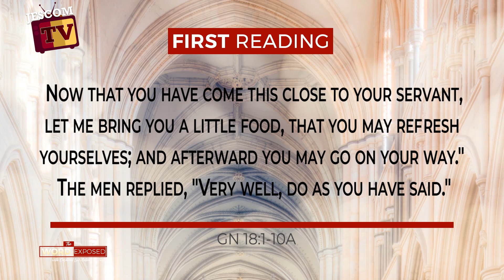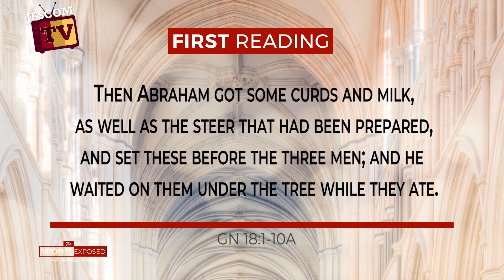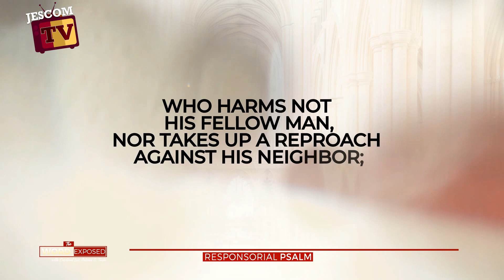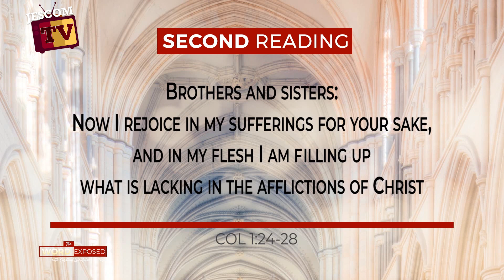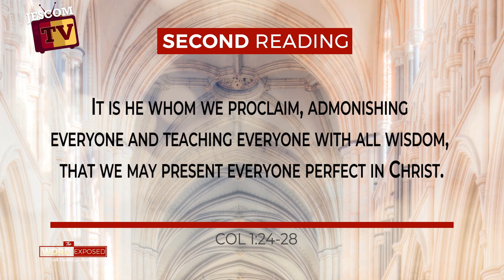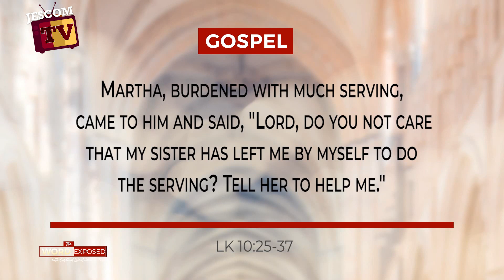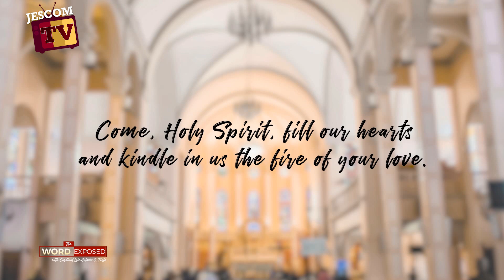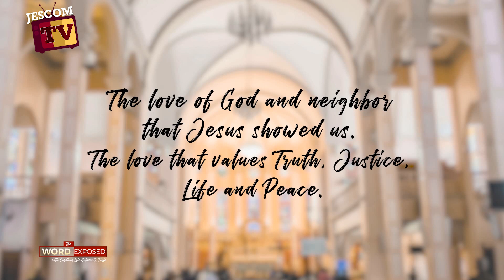The Word Exposed - July 21, 2019 (Full Episode)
Sixteenth Sunday in Ordinary Time
Lectionary: 108
Reading 1 GN 18:1-10A
The LORD appeared to Abraham by the terebinth of Mamre,
as he sat in the entrance of his tent,
while the day was growing hot.
Looking up, Abraham saw three men standing nearby.
When he saw them, he ran from the entrance of the tent to greet them;
and bowing to the ground, he said:
"Sir, if I may ask you this favor,
please do not go on past your servant.
Let some water be brought, that you may bathe your feet,
and then rest yourselves under the tree.
Now that you have come this close to your servant,
let me bring you a little food, that you may refresh yourselves;
and afterward you may go on your way."
The men replied, "Very well, do as you have said."

Abraham hastened into the tent and told Sarah,
"Quick, three measures of fine flour! Knead it and make rolls."
He ran to the herd, picked out a tender, choice steer,
and gave it to a servant, who quickly prepared it.
Then Abraham got some curds and milk,
as well as the steer that had been prepared,
and set these before the three men;
and he waited on them under the tree while they ate.

They asked Abraham, "Where is your wife Sarah?"
He replied, "There in the tent."
One of them said, "I will surely return to you about this time next year,
and Sarah will then have a son."
R.(1a) He who does justice will live in the presence of the Lord.
One who walks blamelessly and does justice;
who thinks the truth in his heart
and slanders not with his tongue.
R. He who does justice will live in the presence of the Lord.
Who harms not his fellow man,
nor takes up a reproach against his neighbor;
by whom the reprobate is despised,
while he honors those who fear the LORD.
Who lends not his money at usury
and accepts no bribe against the innocent.
One who does these things
shall never be disturbed.
Reading 2 COL 1:24-28
Brothers and sisters:
Now I rejoice in my sufferings for your sake,
and in my flesh I am filling up
what is lacking in the afflictions of Christ
on behalf of his body, which is the church,
of which I am a minister
in accordance with God's stewardship given to me
to bring to completion for you the word of God,
the mystery hidden from ages and from generations past.
But now it has been manifested to his holy ones,
to whom God chose to make known the riches of the glory
of this mystery among the Gentiles;
it is Christ in you, the hope for glory.
It is he whom we proclaim,
admonishing everyone and teaching everyone with all wisdom,
that we may present everyone perfect in Christ.
Alleluia CF. LK 8:15
Blessed are they who have kept the word with a generous heart
and yield a harvest through perseverance.
Jesus entered a village
where a woman whose name was Martha welcomed him.
She had a sister named Mary
who sat beside the Lord at his feet listening to him speak.
Martha, burdened with much serving, came to him and said,
"Lord, do you not care
that my sister has left me by myself to do the serving?
Tell her to help me."
The Lord said to her in reply,
"Martha, Martha, you are anxious and worried about many things.
There is need of only one thing.
Mary has chosen the better part
and it will not be taken from her."